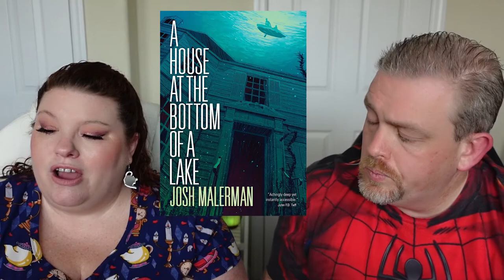2 Books with Ambiguous Endings